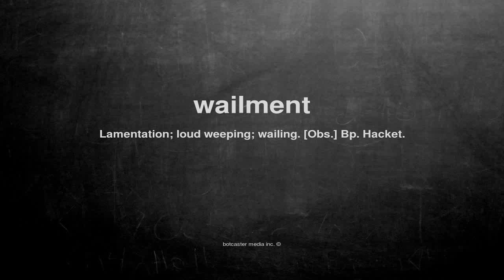What does wailment mean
What does wailment mean in English?